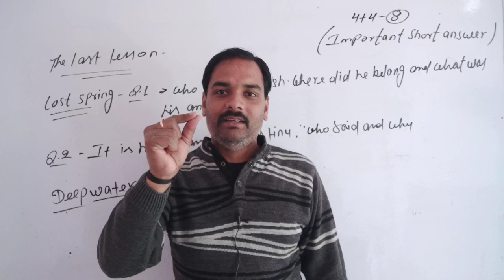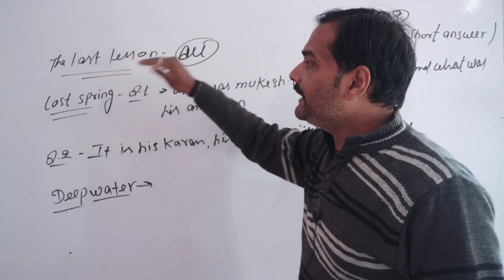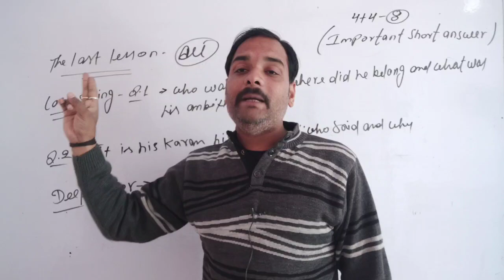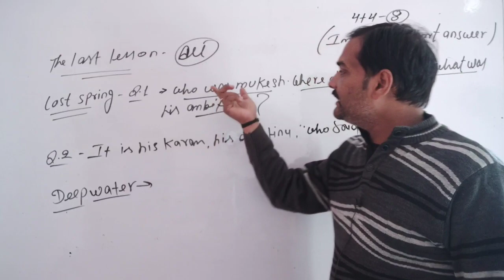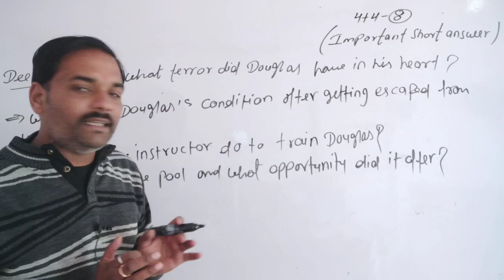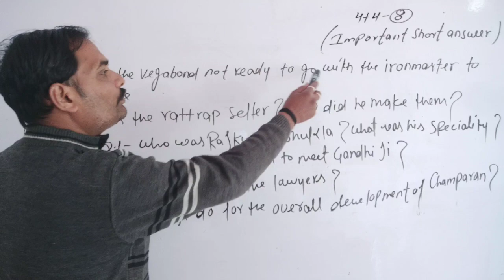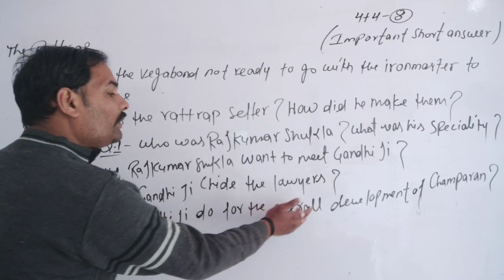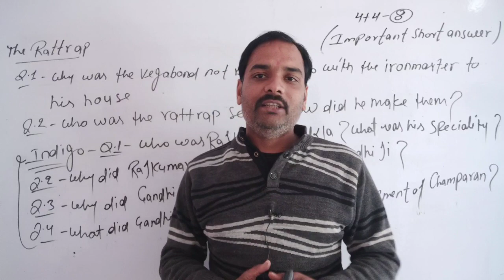Important Answer || Prose || Up Board || Class-12 || 2023 || By Sameer Sir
a very simple way and with trick for up board  upcoming board exams so watch complete video till last